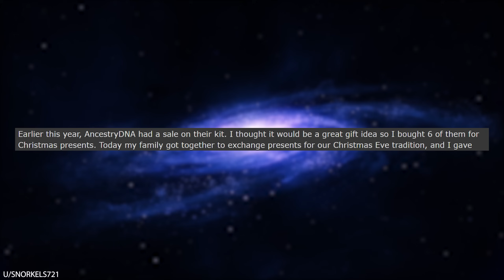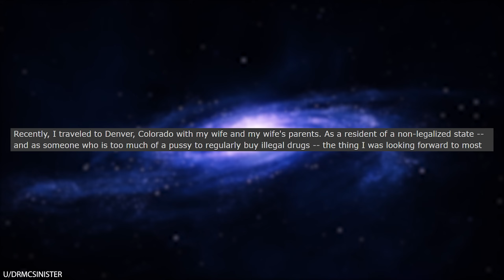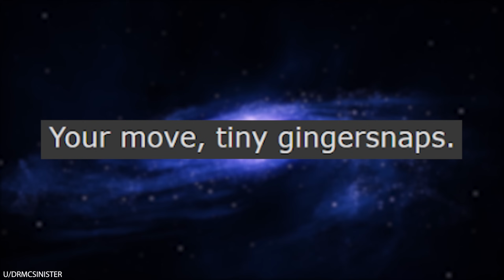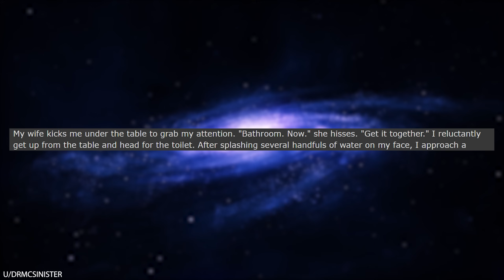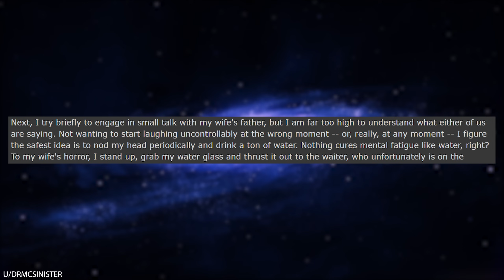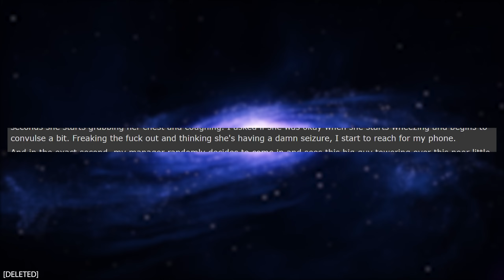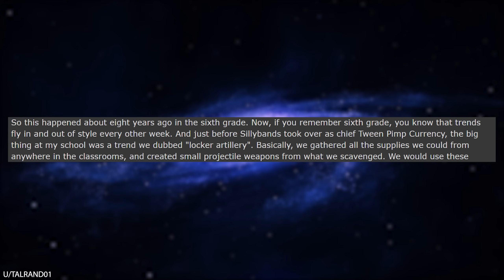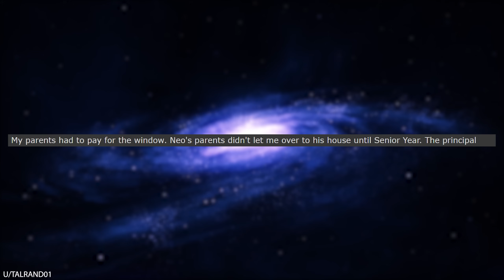r/TIFU "That Was The WORST Mistake Of My Life! - Funny Reddit Posts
r/TIFU shows what happens when people make dumb mistakes... they post them on Reddit so we can laugh at their awful ideas! These maybe the worst mistakes of their entire life, but hey, at least they get a good story out of it! Enjoy these hilarious TIFU stories from Reddit users who wish they could turn back time!